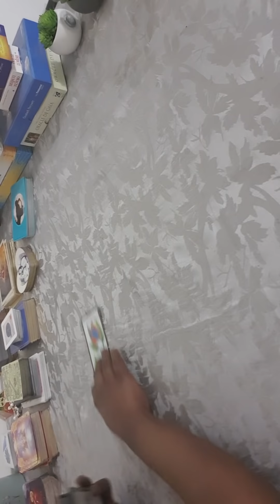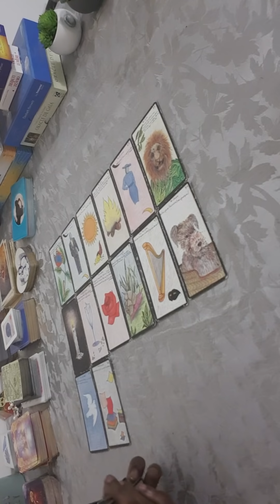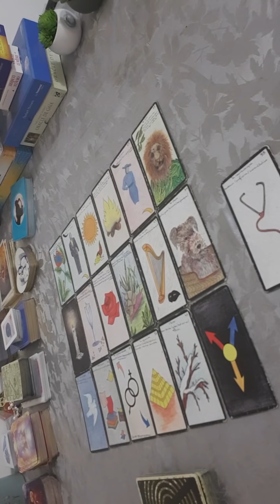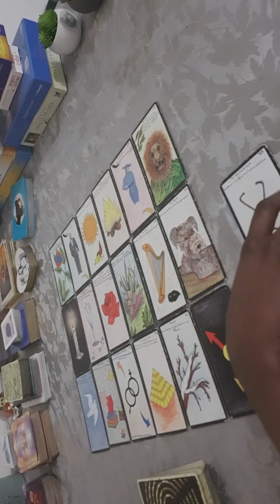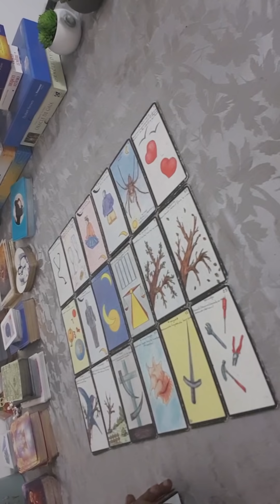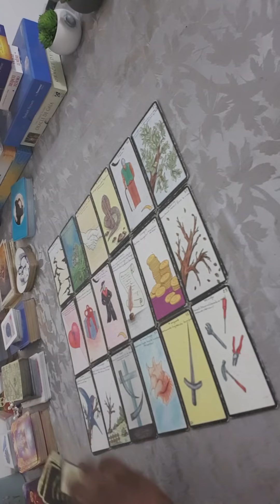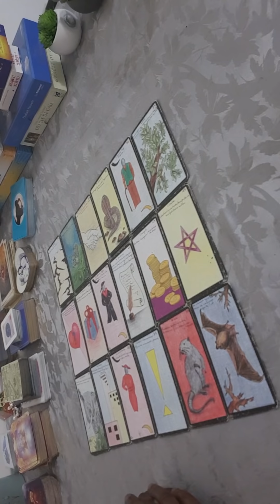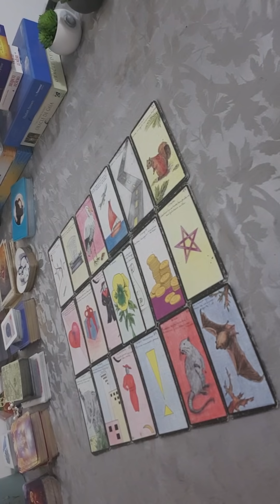Quelqu'un n'arrête pas de penser à toi 🙃🙃🙃